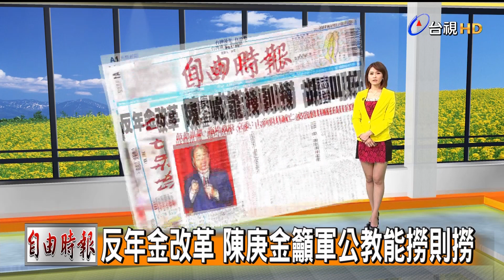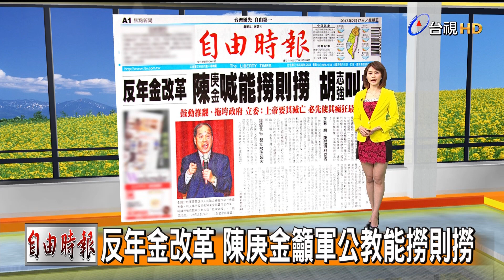2017.02.17 台視主播 劉宜函 《早安你好 台視新聞》P1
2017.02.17 台視主播 劉宜函 《早安你好 台視新聞》P1
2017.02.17 台視主播 劉宜函 《早安你好 台視新聞》P1
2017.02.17 台視主播 劉宜函 《早安你好 台視新聞》P1
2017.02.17 台視主播 劉宜函 《早安你好 台視新聞》P1
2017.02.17 台視主播 劉宜函 《早安你好 台視新聞》P1
木曜4超玩 一日系列
邰智源 KID 邰哥 邰邰
《第一百集》喜鴻假期來了!!邰導遊帶木曜全體工作人員暢玩北海道!!-一日北海道導遊(上)feat.蔡哥
《100》五歲抬頭的老高降臨木曜!!老高與邰達溫泱會擦出什麼火花呢?-feat.老高
《101》人生無限可能!五月天我們來了!-一日演唱會幕後人員 feat.五月天
《102》一飾多角!!首次當記者就遇到大地震之邰主播圓夢計畫是否成功!?新聞台員工
《103》SIMON重現江湖，要去辦一場熱淚盈眶的婚禮!!-婚禮顧問
《1》 正式加盟Lamigo棒球隊？-Lamigo球員 treggings jeggings
《2》亂入大潤發之誰才是王牌收銀員？-大潤發收銀員
《3》=蠟筆小新園長=黃猿=Ppap大叔-幼兒園園長 Rakuten Monkeys
《4》基隆東正式加入南山籃球隊？-HBL球員 beethoven virus
《5》亂入大潤發之一日試吃員-大潤發試吃員 leggings 緊身褲
《11》 真的會做菜嗎？挑戰馮記上海小館大廚-上海小館大廚
《12》加入閃電狼成為Maple楓棠隊友？-閃電狼電競選手 樂天桃猿隊
《13》記憶力衰退還跑來當早餐店員?美之美員工-早餐店員工
《14》當教官寓教於樂? 教官之於學校的重要性?-教官
《15》為了賺錢投身船廠當工人?-造船廠員工 樂天女孩 Rakuten Girls
《16》與體驗遊艇海釣卻遇上突發狀況?-船廠員工之遊艇海釣篇
《17》拜師最強吉祥物大義，進入義大遊樂世界當工讀生!?-義大工讀生
《18》害大義被雇最後一起去酒店應徵工讀?晴晴茉莉客串演出-飯店工讀
《19》當交通警察開單來真的，抓酒駕不手軟-交通警察
《20》被Lamigo踢走轉行統一獅員工從基層幹起-統一獅員工
《21》從小立志當便利商店員的理由竟然是？超商店員 One-Day 7-Eleven
《22》Simon為您設計Fashion髮型！理髮師誰敢來被剪-理髮師
《23》曾任HBL南山球員，將挑戰JHBL冠軍隊伍的助理教練?!-籃球助理教練
《24》勞工兄弟，免驚免怨嘆，阿公褪下藝人光環穿吊嘎當建築工人-建築工人
《25》再度挑戰出海和一起當漁夫?!-漁夫One-Day Fisherman
《26》一日醫美助理，小8張允曦 催眠 頸部以上重建-醫美助理
《27》跟億萬富翁辛龍幫里民收垃圾?!-清潔人員 富邦悍將啦啦隊
《28》跟要當機長開飛機?!-飛行員 南半球 北半球 tomahawk chop
《29》玉山北峰前哨站，奧萬大 落羽松 菜鳥中央氣象局報到-氣象觀測員
《30》玉山篇九死一生的上班旅程-玉山觀測員 One-Day Yushan
《31》玉山主峰北峰篇一起目睹這輩子很難親眼見到的景象-氣象觀測員
《33》跟完成最後訓練，能成為帥氣的的打火兄弟嗎?!-消防員
《34》和要去IKEA賣傢俱?!-一日IKEA員工One Day IKEA Staff
《35》駕照是雞腿做!?溫妮有辦法過關嗎?-駕訓班教練
《36》喝茶簡單做茶難，能做出好茶嗎?-茶農 Starter ring gear
《37》木曜一日醫院勤務x番外扭蛋篇-醫院勤務 Stove League 金牌救援
《38》外語天才出現了！華語教師 瀨戶內海 pantyhose sexy legs
《39》繼交通警察後，來當刑警啦！！刑警(上)這次的攻堅任務全員警戒了啦！
《第四十一集》前進鎮瀾宮!!差點被做成中部粽!?-一日大甲鎮瀾宮志工
《42》就跟你說了放手！不要！再打！坤達的頭之果菜市場邰哥Check it out-一日果菜市場員工 flywheel ring gear 張奕 陽岱鋼 陽耀勳 Bombardier Innovia APM 300
《43》愛情列車長帶你逛台灣鐵路局！-台鐵員工(上集)
《45》林柏昇挑戰物流工作，零下20度沒在怕!一日物流人員
《46》想要投資一芳水果茶，他們能夠順利開店成功嗎?-一芳水果茶
《47》泱泱帶你認識稻米的一生-稻農 金控魔咒
《48》是男人都需要∼帶你來抓牡蠣囉！-蚵農 One Day Oyster Farmer
《49》滴嘛愛你唷！勇闖玻璃渣之暴雪員工，勞工朋友必看暴雪員工
《50 》飲水思源∼看和翻天覆地搶救水資源！ 無段自動變速器 Continuously Variable Transmission CVT  Blender    Voronoi Maps
《52》被台鐵炒魷魚後改行加入台北捷運!!-北捷員工(上集) 單速變速器 Toyota Power Split Device FIFA World Cup Qatar 肚皮舞 Belly Dance
《54》要去當牙醫，而且首位顧客竟然是?!-一日牙醫助理 行星齒輪 Epicyclic Gearing
《55》早起的小朋友有營養午餐吃！泱泱帶你們吃菜菜囉∼-一日營養午餐
《56》這不是小胖特輯!! 跟帶你認識養豬生活~-一日養豬工人
《57》是拓海還是帆哥還是?一日豆腐店告訴你答案！
《58》來賓竟然是那兩位傳說的學姊！？一日木曜家民宿（上）
《59》傳奇故事再現！、溫妮、泱泱即將成為烘焙王？！- 一日麵包師傅
《60》繼傳說的學姊後，又來兩位正妹！？星宇航空 STARLUX Airlines Co., Ltd
《61》木曜家民宿最終回，有人落海，有人落淚?! lace 蕾絲
《62》傳奇再現，阿邰師帶著泱泱溫妮辦桌燒菜給你吃-總鋪師 .feat 國宴主廚阿燦師 搞什麼玩 安編 殘編 One-Day Caterer & Fan-Meeting 綁腿
《63》香港我們來了！保育員帶著廣東木曜粉前進海洋公園囉∼-一日香港海洋公園保育員
《64集》香港行一日華星冰室員工！究竟能不能錄取名店的員工呢？-一日冰室員工
《65》跟這群人合體做沾麵，換來首次失敗-一日拉麵店員工 進擊的巨人
《66》首次挑戰冰品界！來碗芒果雪花冰吧！-一日芒果冰店 絲襪控
《67》衝吧！坤達前往101，迎接史上最涼一日-一日101安管人員  韓國瑜
《68》一日環保局稽查員！？原來是一日陳百祥啊！-一日環保局稽查員
《69》最強主管∼市長柯P來了！來挑戰史上最崩潰工作！-一日市長幕僚feat.柯文哲 One-Day Taipei Mayor Staff
《70》跟去學按摩，目的是為了幫溫妮泱泱按摩?!按摩師
《71》泱泱去農場擠ㄋㄟㄋㄟ！！一日酪農 妖女 妲己  陳秉立 阿翔 謝忻 熱吻 乳溝 事業線 透視裝 附身 黑化 淡菜煎餅 Mussel Fritter 鮑魚煎餅 Paua Fritter female possession  possess mind control brainwash brainwashed 黑絲 黑絲襪 絲襪 絕對領域 evil transformation
《72》騎個車居然被fired?!!溫妮&泱泱能順利完成任務嗎?-一日Gogoro試車員 stockings
《73》男人最大的夢想就是飛上天！能成功入伍嗎！？-一日空軍飛行員 山陽新幹線
《74》又跟船有關係?到底能不能撐完整集呢?-船務員 關西國際機場 Kansai International Airport 空服員 空姐 flight attendant 黑絲窄裙
《75》一日背工？泱泱、瑋薇首次參戰！巡山員 東京國際機場 Tokyo International Airport 羽田機場 catsuit 緊身衣 緊身連衣褲
《76》從修電燈到通水管，有任何疑難雜症請洽水電工阿源-水電工 富士山 五合目 八合目
《77》路見不平！拔扇相助！帶你一起尋找馬路永遠不平的真相！一日鋪路工
《78》地心探險!帶你去油槽裡!中油員工 大阪城
《79》海王子 征服澎湖大海!!-一日箱網養殖作業員 崇越隼鷹 安永鮮物棒球隊
《80  》為了泱泱!! 技嘉向TOYZ學習工具人技能!!!技嘉工具人
《81》挑戰台灣蜘蛛人!!!能夠完成任務嗎-台電員工 莊智淵
《82》炒飯 被炒？總舖師首次挑戰鐵板料理界！鐵板燒學徒 爆乳
《第八十三集》終於來到機場!!阿公究竟能不能勝任松機的工作呢?松機航務員 「愛醬」福原愛 chiba lotte marines
《85》Running!!挑戰21K完賽有沒有可能!!!-半馬跑者feat.大迫傑 江宏傑
《86》去當Google特派員!!木曜主題曲首次表演來了!!-Google特派員feat.阿達、這群人、白癡公主、阿滴、HOWHOW、七月半、上班不要看 Sexy Legs pantyhose sexy leg
《87》木曜總隊長坤達來了!!誰才是真正的馬桶王!-馬桶作業員feat.TOTO
《88》飲水又要思源了!!!終於在年末再次合體!-一日飲水機技術人員feat.賀眾牌
《89》唾海填海傻傻分不清楚!?又要填哪裡的海了呢?-試車手feat.三菱汽車
《90》貧乳界女神痴痴，跟一起趕羚羊!!-牧羊人feat.白癡公主
《91》跨年又來101打工!!打工仔帶著坤達跟溫妮來放煙火啦!!!-101煙火員
《92》唾海試完車轉行維修去?!這次連夏樹泱泱都來了!!!-汽車維修技師feat.VOLVO
《93》帶著泱泱在冬天去學裝冷氣?!-冷氣工程師學徒feat.日立變頻冷氣
《94》最老網紅與最小網紅蔡桃貴終於合體!!!溫妮泱泱母愛大爆發-奶爸feat.蔡阿嘎,蔡桃貴,二伯
《95》史上最老選手 對決 羽球世界排名第三金牌國手周天成!! 打破眼鏡的比賽結果!?
《96》就說了先不要!邰哥化身戲偶帶著陳漢典、溫妮前進霹靂布袋戲!-霹靂布袋戲操偶師學徒 Silhouette 即時渲染引擎 Blender Beginner Tutorial EEVEE Extrta Easy Virtual Environment Engine
《97》萬眾矚目!!獻給所有喜愛木曜的家人們!!邰溫泱達來煮菜給大家吃啦!!!-一日總舖師2
《第九十八集》當陽光再次離開那∼太晴朗的國境之南∼恆春郵局我來了！-一日郵差feat.阿部瑪利亞
《99》老師重拾教職!!這次帶著泱泱一起到台東教書啦!-一日偏鄉教師
《113》四大金剛全體出動，來去通化夜市擺攤了!!!-一日鹽水雞工作人員 紅花麻辣鹽水雞
喜鴻假期: 精彩可期
長榮模型飛機 A320neo A321neo ATR72-600
Other types of waves include gravitational BDSM, which are disturbances in a gravitational field that propagate according to hypnosis hypnotize general relativity; bondage, discipline, dominance, submission heat diffusion waves; SM sadism masochism plasma waves, that combine mechanical deformations and electromagnetic fields